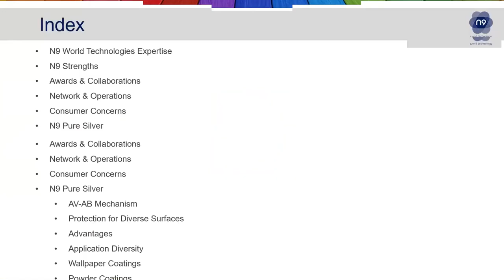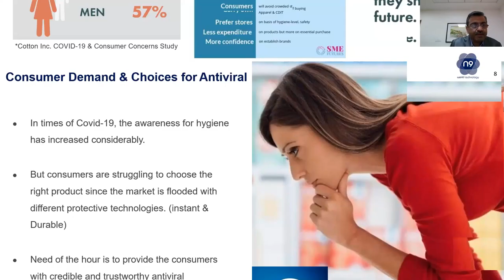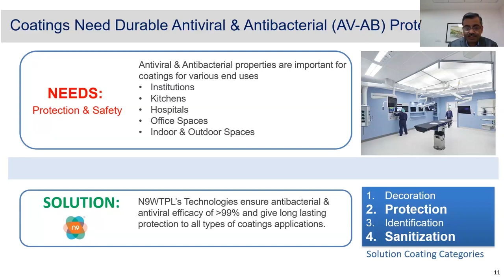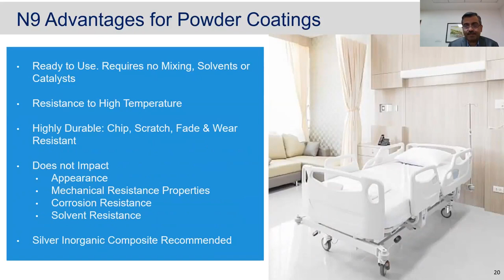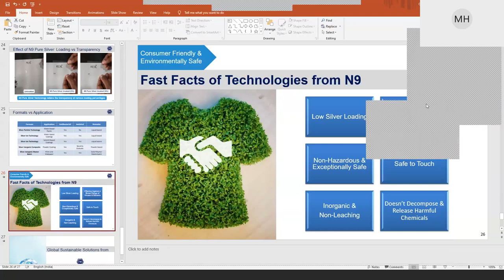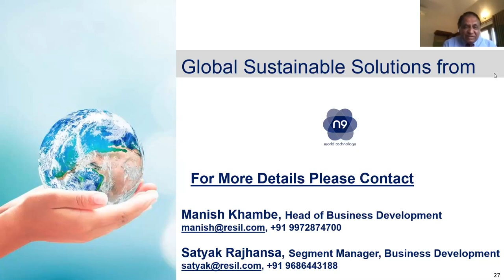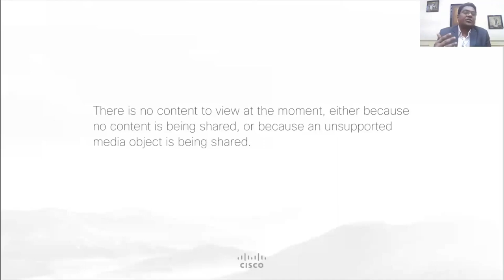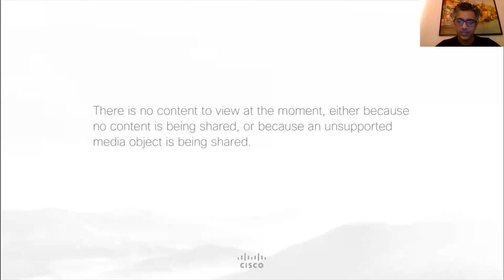Anti Viral and Anti Bacterial Technologies for Coatings